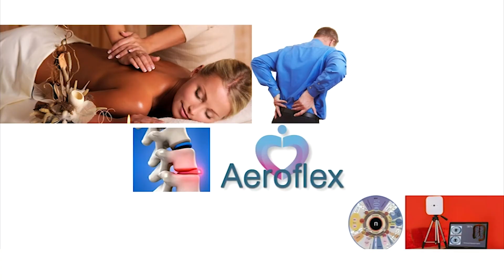Առողջություն և Գեղեցկություն 04.02.2021 // Ակնեներ.բուժումը